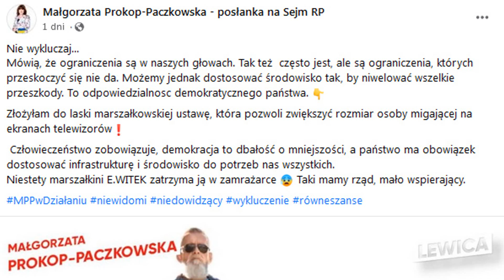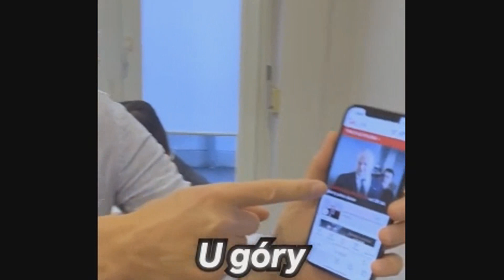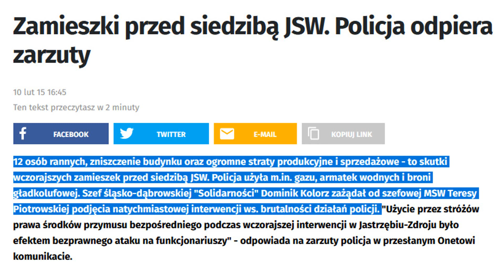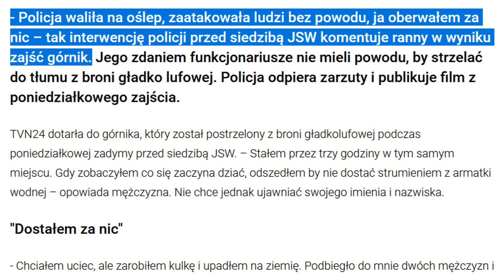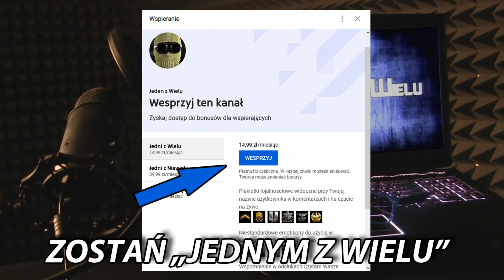Donald Tusk kłamie lub ma słaba pamięć… [Politycy Plotą Farmazony]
W tym odcinku: Posłanka Lewicy Małgorzata Prokop – Paczkowska zalicza wpadkę na Facebooku. Jarosław Kaczyński zwala winę za niż demograficzny na młode dziewczyny oraz twierdzi, że skoro ludzie kupują w sklepach, to inflacja nie jest jeszcze tak wysoka. Donald Tusk nagrywa na TikToku oraz twierdzi, że policja za rządów Ewy Kopacz nie strzelała do górników. Poseł PiS Mieczysław Baszko twierdzi, że inflacja i ceny spadają. Wiceminister zdrowia Waldemar Kraska twierdzi, że odpowiedzialnymi za wzrost zachorowań na raka są pacjenci, którzy się nie leczyli i odwoływali w czasie pandemii wizyty. Wicemarszałek Sejmu Małgorzata Gosiewska kłóciła się z posłem Konfederacji Grzegorzem Braunem. Posłanka Lewicy Joanna Scheuring – Wielgus zalicza wpadkę w Sejmie.

Patroni:
Karol K

Muzyka:
ArthurItis - Translucent City Lights: